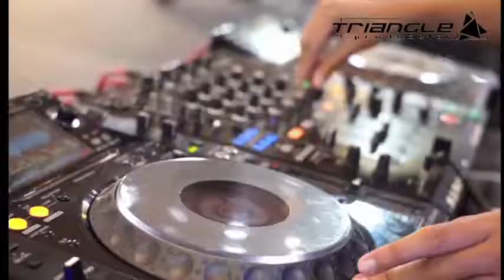YAMAHA MAXI-SPORTS EXPO JOGJA 2018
YAMAHA MAXI-SPORTS EXPO 2018 @PLAZA AMBARRUKMO YOGYAKARTA.

follow us at Instragram : triangleproduction_eo

"Always gived better served, for better Future"